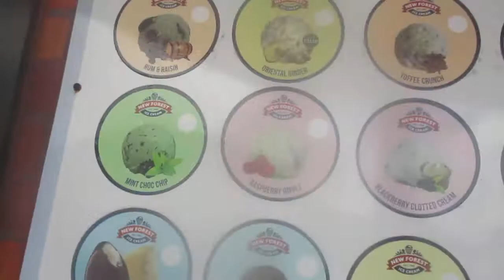lymington sea baths